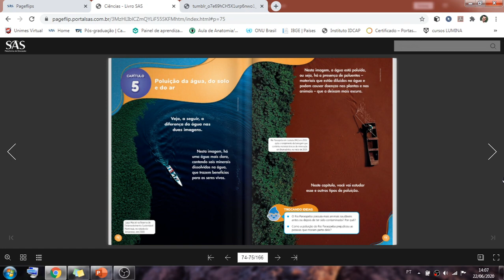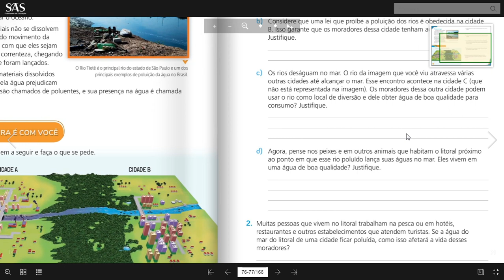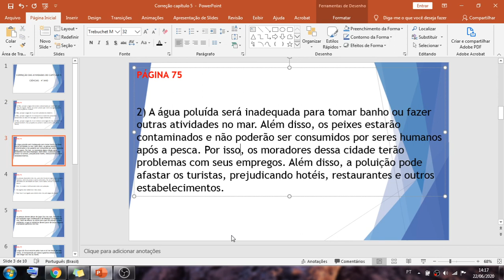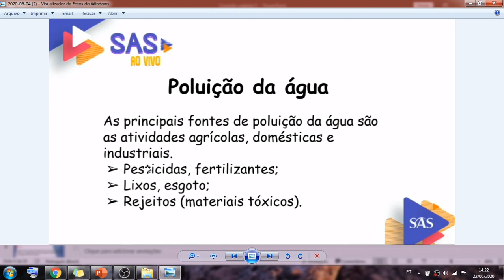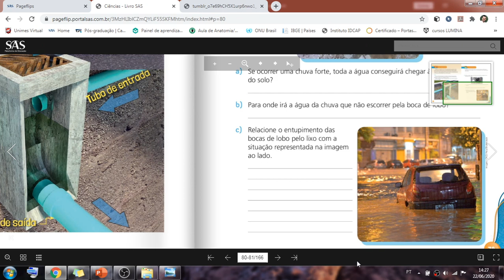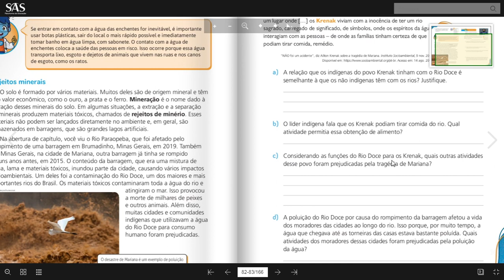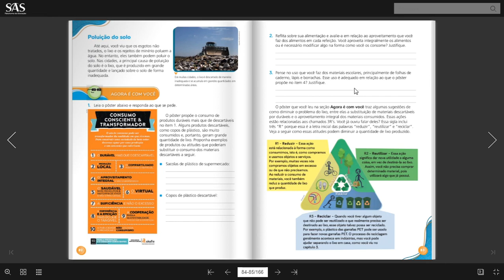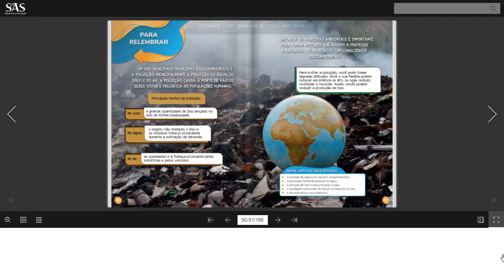Correção das atividades do capítulo 5 - Ciências - 4°ano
Bons estudos !!!

Qualquer dúvida, estou sempre a disposição :)